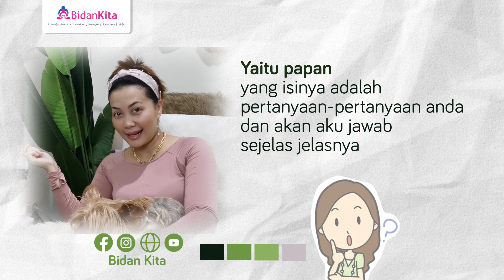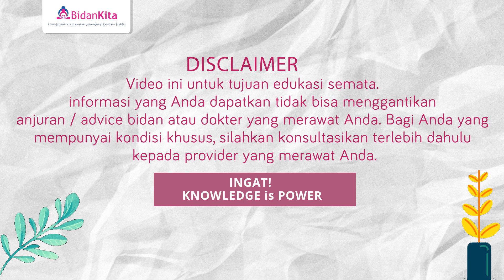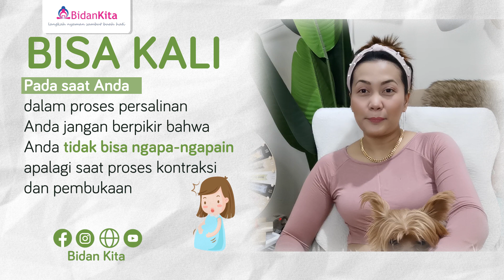KONTRAKSI LAHIRAN?! DANSA-in SAJA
saat proses persalinan, apalagi saat Anda kontraksi, bergerak dan menari merupakan salah satu cara untuk mengurangi ketidaknyamanan dan juga rasa sakit.